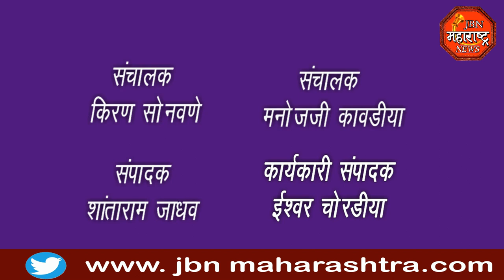jbn maharashtra news jalgaon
उपजिल्हा रुग्णालयाला भेट येत्या 10 दिवसात सुरु करणार ऑक्सीजन प्लान्ट